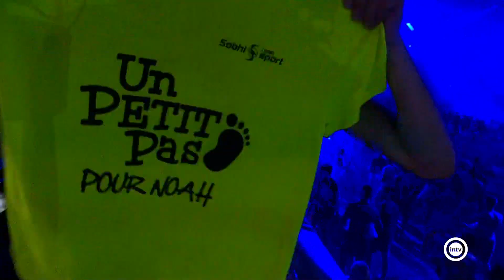Retamar El Toyo será el hogar de Dreambeach, al menos, los años 2024 y 2025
El barrio de Retamar El Toyo acogerá el macrofestival de música electrónica Dreambeach dos años consecutivos. Esta mañana se ha presentado la edición de 2024, la décima de esta marca que llegará a la capital almeriense con un impacto económico de 12,5 millones